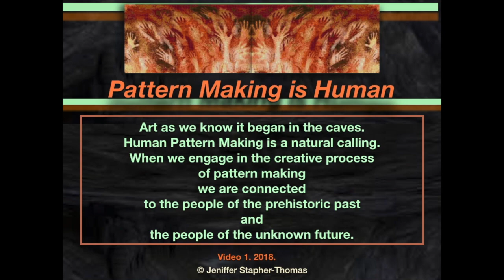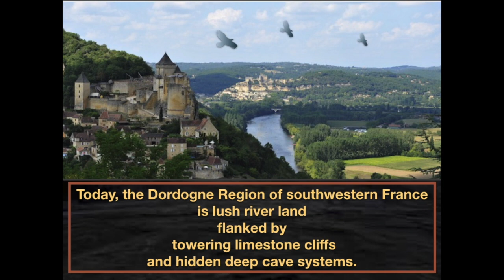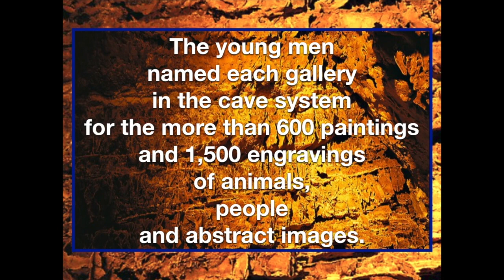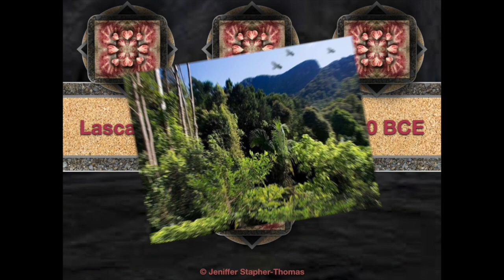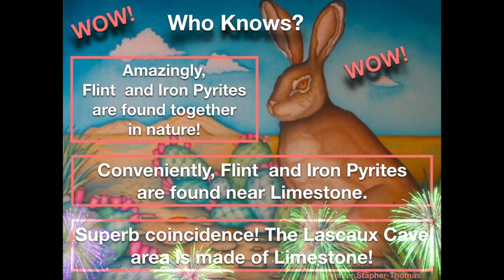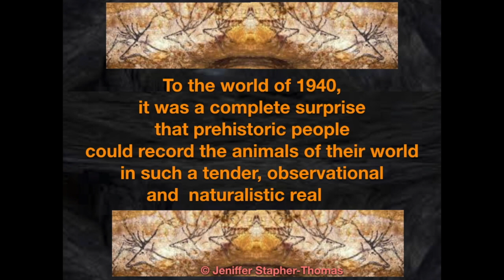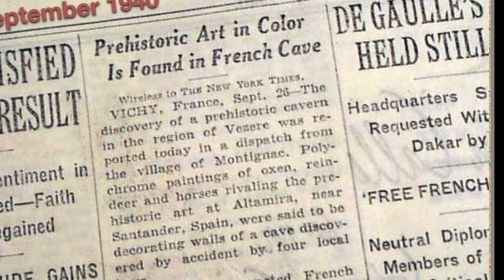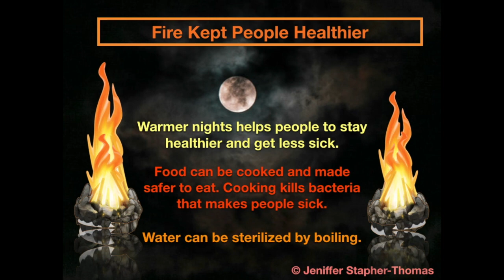The Teenage Discovery that Changed the World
This video is about The Teenage Discovery that Changed the World